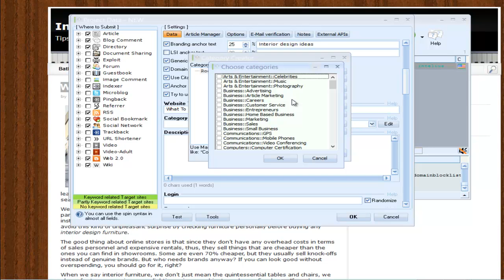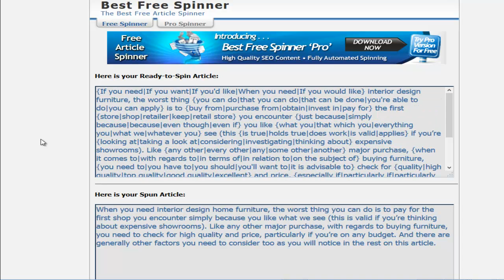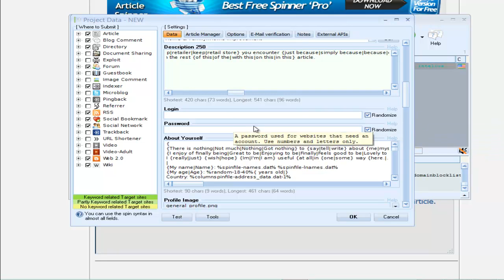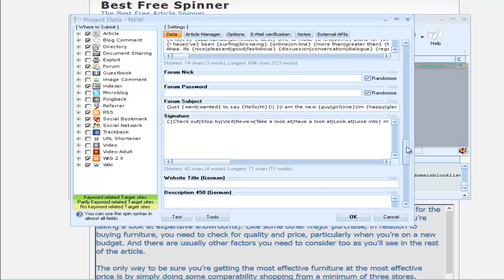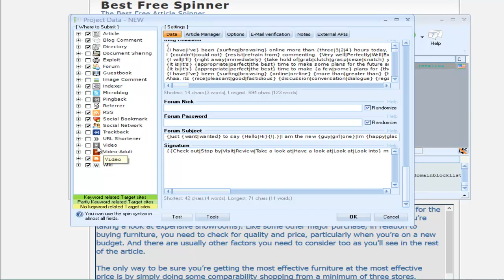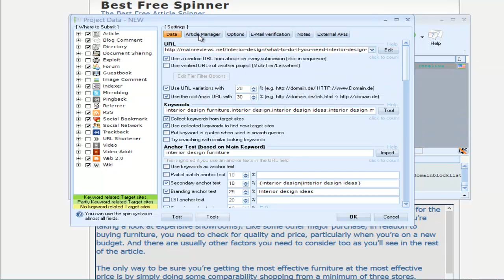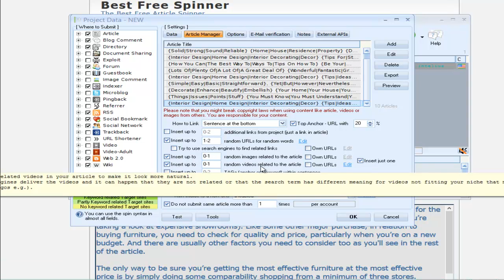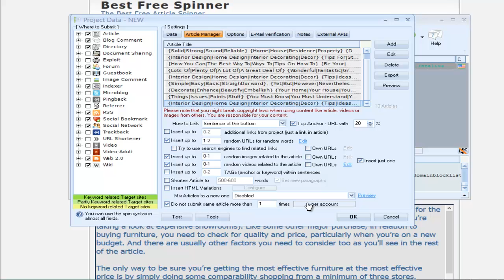GSA SER Creating Project Part 2